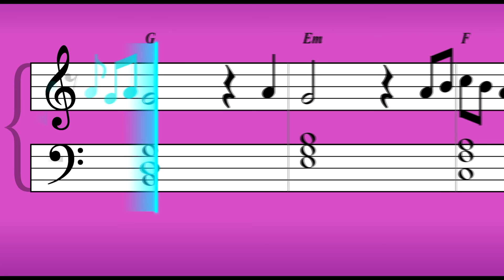The Time of my life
Lead sheet